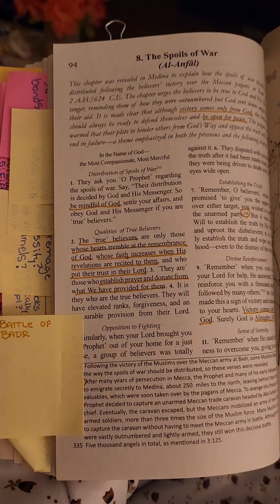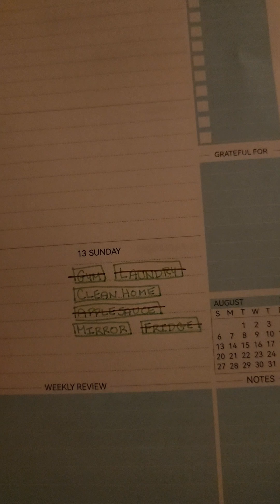✨️Day 21 - Keeping Promises To Myself (Accountability Series)